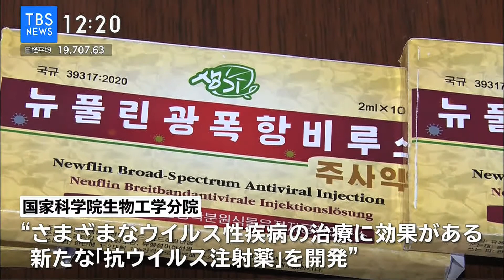北朝鮮 抗ウィルス剤開発〜？？